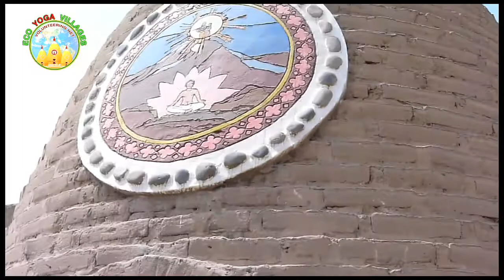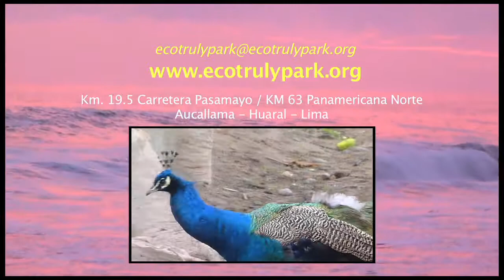Bioconstrucción del Eco Truly Park, Perú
Conoce como se construyen los Trulys de una forma totalmente sostenible aprovechando los materiales naturales del entorno y aprendiendo de la sabiduria de nuestros ancestros y sin perturbar el medio natural.

Entre las primeras presencias culturales del continente americano figuran los Chipayas. Los Chipayas construyeron los primeros trulys llamándolos putucus o chulpas. Los putucus más artísticos adornan la provincia Atahualpa, del departamento de Oruro en Bolivia, en una extensa planicie de arena que domina el inmóvil lago del Coipasa, de una belleza extraordinaria, esta planicie se ha vuelto el primer centro arqueológico del altiplano. (También existen putucos en el altiplano Peruano)

Eco Truly Park es una hermosa comunidad ecológica, artística y autosostenible , donde residentes y voluntarios viven juntos basados en principios Ahimsa, la no violencia, aquí los visitantes pueden experimentar y aprender que es posible vivir felizmente en armonía con la naturaleza y los demás.